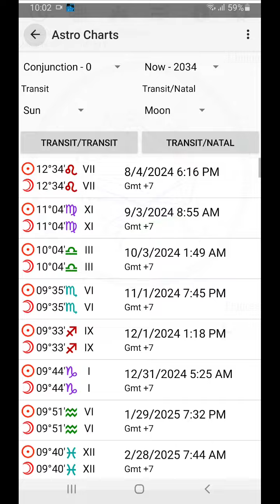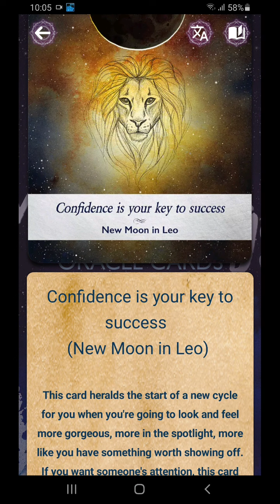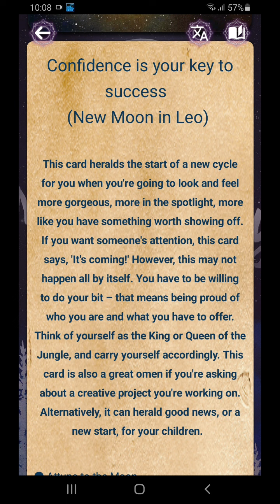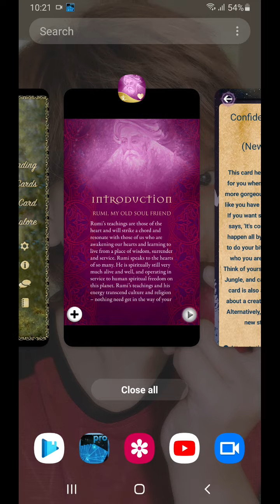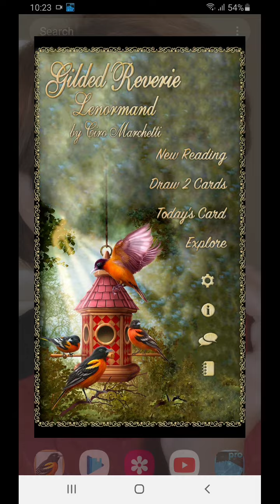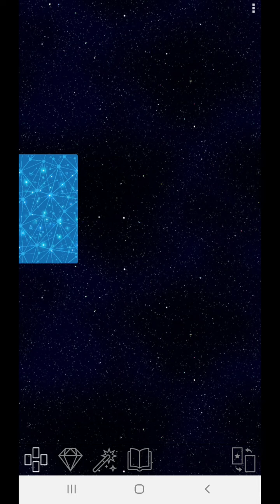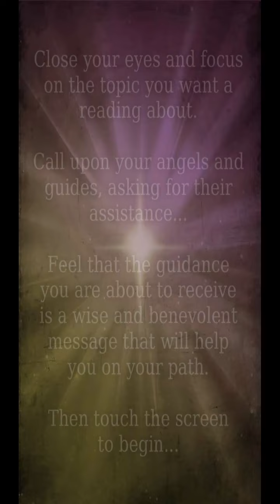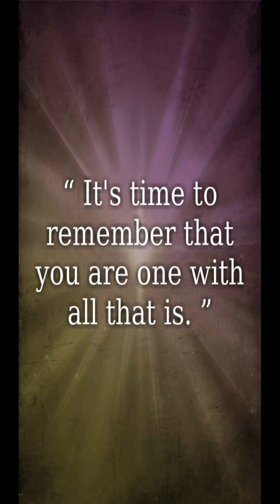5-11 8 2023 Get up! Kita bisa! Sukar kendali emosi, tp fokus selesaikan tugas semaksimal mungkin!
Dimulai dengan Bulan Baru di Leo, perlakukan diri kita sebagai Raja atau Ratu. Di area kekuasaan kita. Semua bisa terjadi, tetapi ujiannya adalah ketahanan diri dan keyakinan bahwa kita bisa menang. Menang melawan pihak luar adalah satu hal. Menang melawan keinginan untuk menyerah karena mental (kalbu) kita diobrak abrik adalah lain hal. Saat ini kita perlu fokus pada menjadi kuat dan pemenang. Jika kita berhasil melewati pekan ini dengan baik, maka kita akan menemukan bahwa kunci keberhasilan adalah rasa percaya diri. Dan kita akan lihat hadiah dari ketabahan kita melewati masa ini tanpa mengeluh adalah hal yang sangat indah. Warning... Merkurius retro dan conjunction dengan Venus, maka kita bisa tertipu dengan kata2 yang tampak indah tetapi menyesatkan.

Hari Senin, kita harus bisa berkompromi, karena untuk mendapatkan apa yang kita inginkan, maka kita harus membayar. Tetapi kita bisa mencari cara yang ekonomis. Hanya saja, orang lain akan mengetahui taktik kita. Hari Selasa kita bahas keuangan dan dalam situasi yang terbatas, kita bisa sampai pada ide2 yang tampaknya baik, tetapi sebenarnya tidak bisa dibenarkan. So, look again! Hari Rabu kita menemukan bahwa yang kita tawarkan bisa bertentangan dengan satu "keharusan" atau ultimatum pihak yang berwenang. Dan tak bisa dihindarkan kita merasa kecil hati. Hari Kamis materi dasar untuk "melahirkan hal baru" sudah ada. Atau sudah ada kesepakatan. Tetapi, masih ada yang rasanya "off". Ada kebutuhan untuk menyampaikan kepada pihak luar atau pihak lain, tetapi hati merasa sangat ragu. Hari Jumat, kita masih merasa bahwa kita dalam kondisi "kekurangan". Tetapi kita harus sudah menyerahkan untuk diproses selanjutnya. Hari Sabtu, kita cenderung over-thinking dan merasa "kurang capable". Hari Minggu, jika kita tidak berhati-hati dengan kata2 yang kita ucapkan ke diri kita sendiri, maka kita bisa menjadi down.

Kartu Rumi, menyebutkan saat ini kita sedang berkreasi "from nothing to everything". Dari sebaran Lenormand juga menggambarkan hal baik, dimana dengan orang2 terdekat kita, kita bisa sampai pada satu kesepakatan yang kita bisa umumkan. Sampaikan saja perubahan ini, karena akan berpengaruh pada cara kita bertindak. Fokuskan untuk menambah rasa PD kita. Jangan lupa untuk istirahat dan konsumsi air secukupnya untuk menjaga kesehatan dan vitalitas kita. Ya, kita akan mengalami semua macam emosi pada pekan kali ini. Tetapi, bukankah kita sudah bertekad untuk tidak menggunakan mental korban, tetapi aktivis yang pemberani dan berdedikasi? Jelang tantangan di depan, dan upayakan jangan lari serta mengusir pihak yang membantu kita menyelesaikan perjalanan ini. Jika kita merasa rugi, ingatlah, lebih baik kita bertahan hidup dari pada tenggelam bersama kekayaan yang kita pertahankan. Kartu Tarot klasik kita menyampaikan bahwa saat ini, kita kewalahan harus mwngerjakan semua sendiri. Sukar sekali untuk bisa mendelegasikan tugas ataupun berbagi beban. Tetapi, apapun yang terjadi, kita tetap harus menjadi pihak yang bertanggung jawab untuk menghasilkan "produk". Dan yakinlah ketika "produk" ini sudah ada, maka ini akan menjadi "legacy" kita. Bacaan ini ditutup dengan pengingat bahwa kita sudah dilengkapi dengan semua yang kita butuhkan untuk "survive"